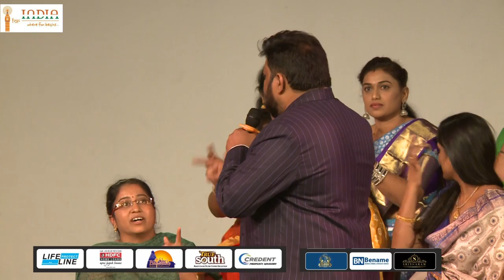Neeya Naana - Narrate With Neeya Naana Gopinath - I for India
Neeya Naana is a popular talk show in Vijay TV hosted by Gopinath. I for India hosted the first event of the year 2020, the much awaited "Narrate with Neeya Naana Gopinath".